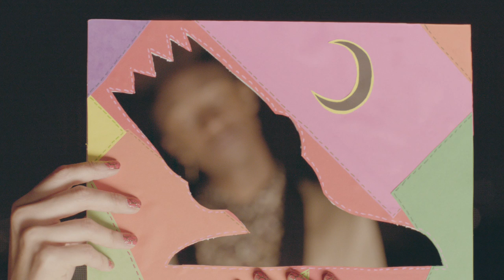Seye - Mexicana Bounce